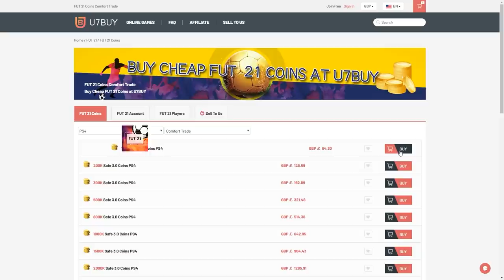THIS IS WHAT I GOT IN 30x 81+ TOTW PACKS! FIFA21 ULTIMATE TEAM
Fifa 21, Ultimate team, 81+ TOTW Pack, TOTW Upgrade, Guaranteed, TOTW, Pack, SBC

#81+TOTWPacks